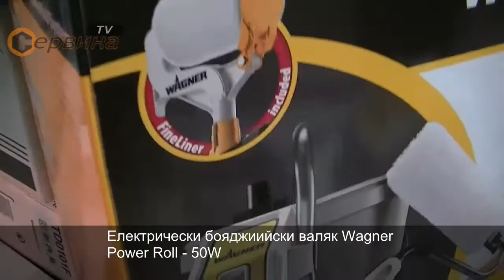Електрически бояджиийски валяк Wagner Power Roll - 50W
- Идеален за боядисване на стени и тавани
- Без нужда от бояджийска ваничка
- Удобен и лесен за използване
- Директно дърпане на боята от кофата
- Фина настройка на потока боя, чрез бутона върху дръжката
- Покрива 15м2 за 7мин
- Мече за стени и тавани и мече за отсичане